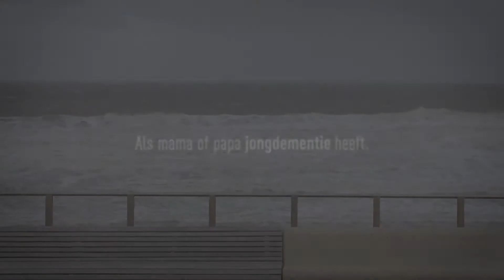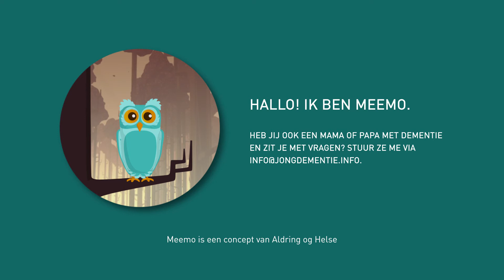Als mama of papa jongdementie heeft - het verhaal van Elke en Hanne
In Vlaanderen groeien verschillende kinderen op met een mama of papa met jongdementie. In dit filmpje vertellen Elke en Hanne, beiden 12 jaar, over hun papa.

Op zoek naar meer informatie over jongdementie? Surf naar